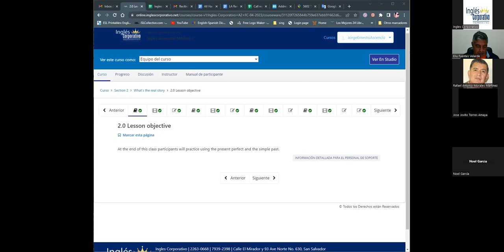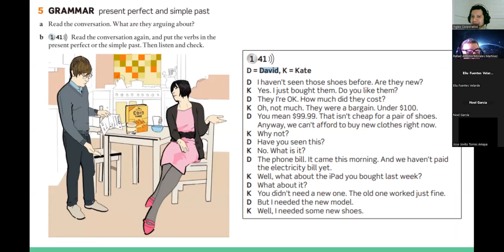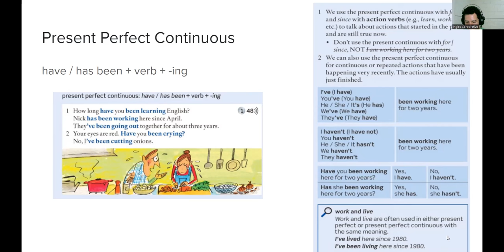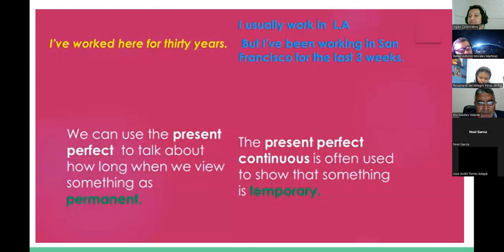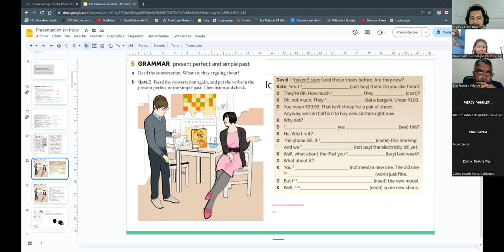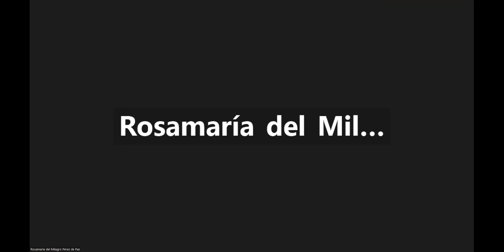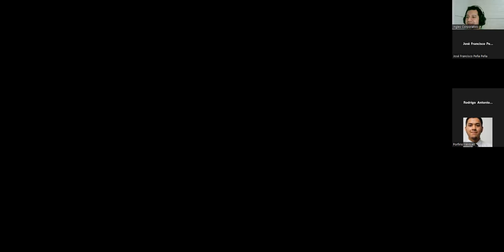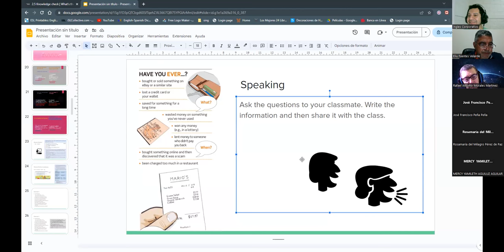Sesión 7 - 26-04-2023-A2-01-8-9-PM-04-23-AAscencio-Present perfect vs Present Perfect Continuous